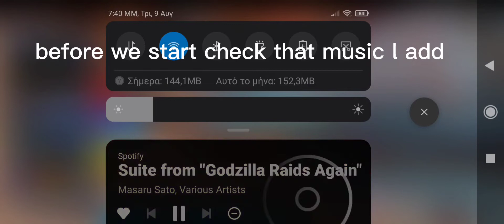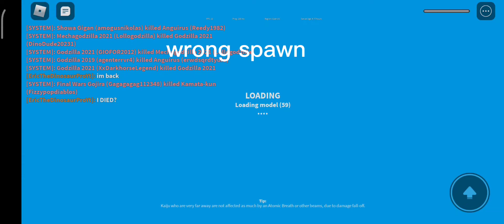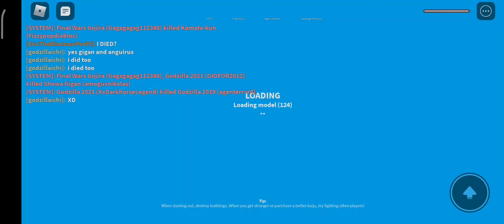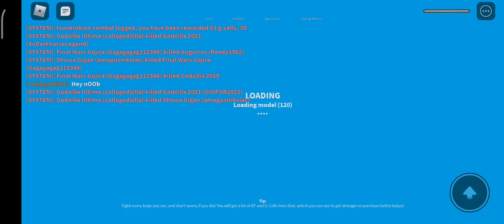everyone vs my low lvl Gigan